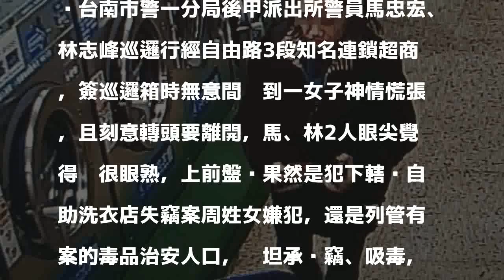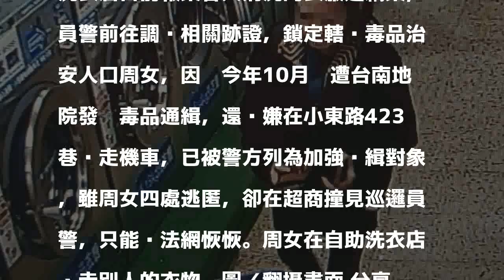女子見警急轉身 警瞄背影眼熟查出吸毒偷竊通緝犯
台南市警一分局後甲派出所警員馬忠宏、林志峰巡邏行經自由路3段知名連鎖超商，簽巡邏箱時無意間瞄到一女子神情慌張，且刻意轉頭要離開，馬、林2人眼尖覺得她很眼熟，上前盤查果然是犯下轄內自助洗衣店失竊案周姓女嫌犯，還是列管有案的毒品治安人口，她坦承偷竊、吸毒，警方訊問後移送法辦。